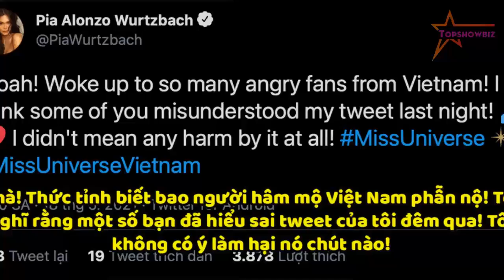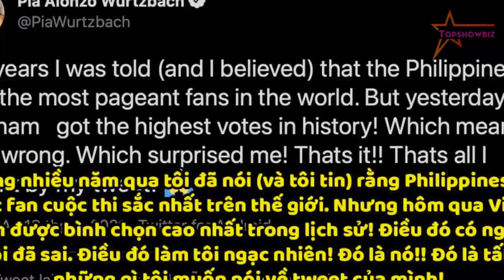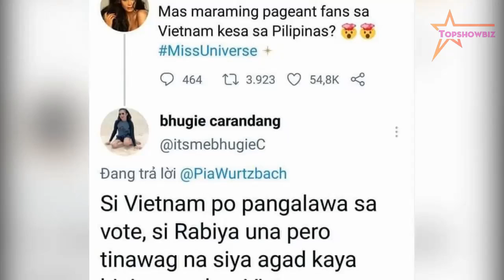Cựu hoa hậu hoàn vũ 2015 CHÍNH THỨC có ĐỘNG THÁI phản hồi sau ỒN ÀO về top vote của Khánh Vân